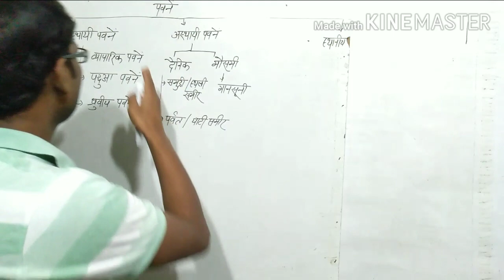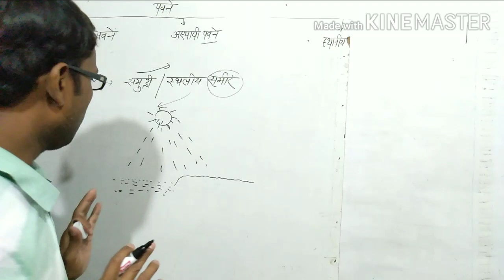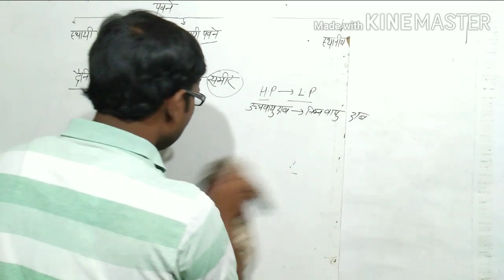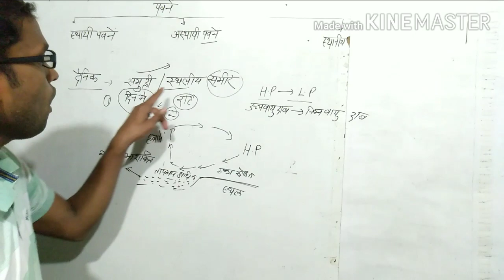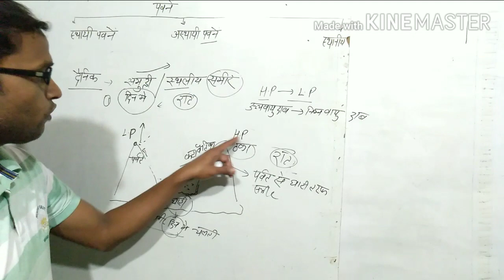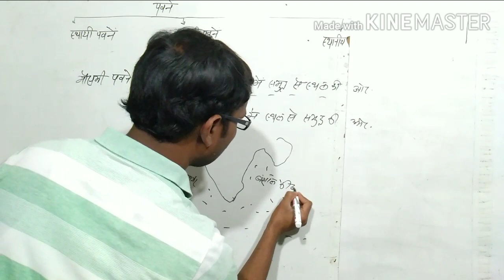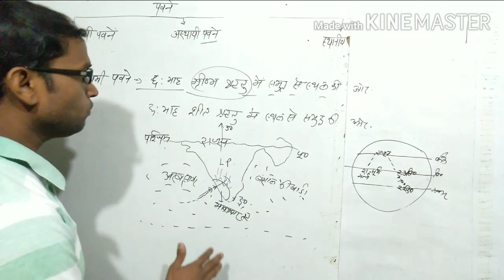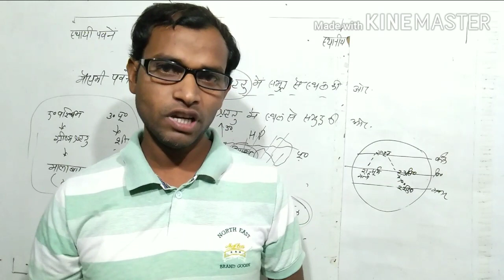pavane , maansoon , breeze.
Winds, sea breeze and land breeze part 3